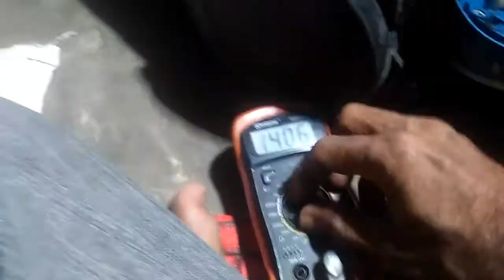TUTORIAL SERVICE VAKUM CLEANER MATI || CARA MEMPERBAIKI PENYEDOT DEBU MATI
Perbsikan Vakum cleaner,mesin penyedot debu mati.
1.priksa lilitan kabel
2.saklar
3.terminal geser
4.fiyus/sekring
5.dinamo/motor